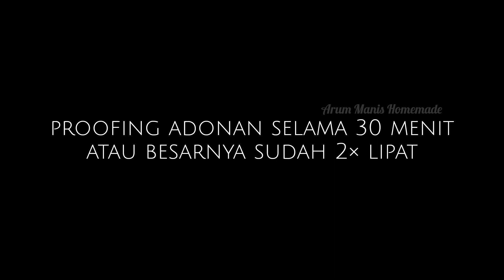Pakai Cara Ini Supaya Mixer Ga Cepet Panas | Bomboloni Red Velvet with Cream Cheese Custard Filling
BOMBOLONI RED VELVET
Arum Manis Homemade

Bahan-bahan :
400 gr tepung protein tinggi
100 gr tepung protein sedang
12 gr ragi instan
70 gr gula pasir
1 telur utuh + 1 kuning telur
1 sdt pewarna makanan red velvet, kalau tidak ada bisa diganti dengan warna merah + 1 sdt coklat bubuk
250 ml susu dingin
1/2 sdt baking powder (boleh  skip)
60 gr butter
1/2 sdt garam

CREAM CHEESE CUSTARD

Bahan-bahan :
2 kuning telur
120 gr gula pasir
50 gr maizena
1/2 sdt vanilla bubuk
500 ml susu cair
2 sdm margarin
300 gr cream cheese

Pelengkap :
Icing sugar atau gula halus untuk taburan

Catatan :
Adonan ini menghasilkan 26 pcs bomboloni dengan berat @35 gr

Proses pembuatan ada dalam video.

Semangat mencoba!